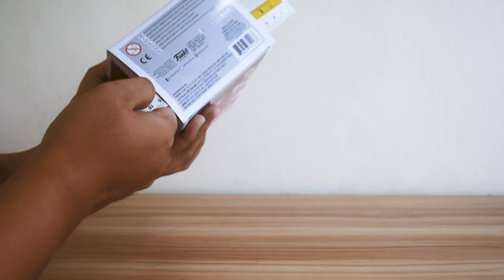UNBOXING: Jollibee Funko POP! (Philippines Exclusive)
We're lucky to have our hands on one of the most sought after FUNKO POP! Toy here in the Philippines - Jollibee!